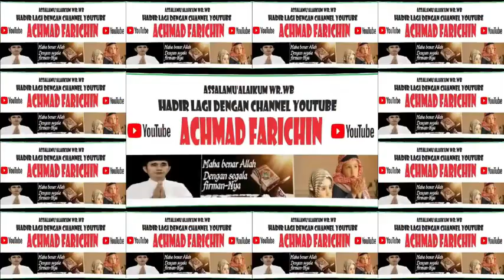QORI FAHRI ISLAMAY PASHA // TILAWAH REMAJA MTQ PROVINSI DKI JAKARTA // 2023